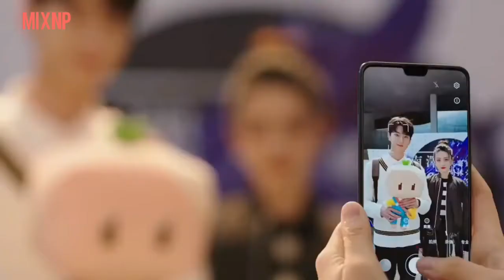New Nepali Song: Ek_Palta_Herda | Ekdev Limbu |❤💓Korean Beautiful Love Story💓❤| MixNp